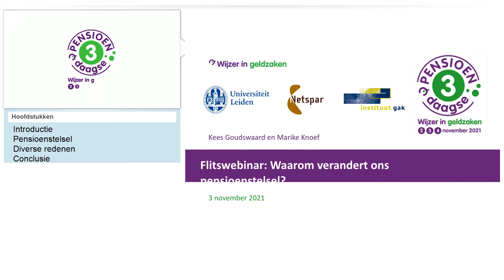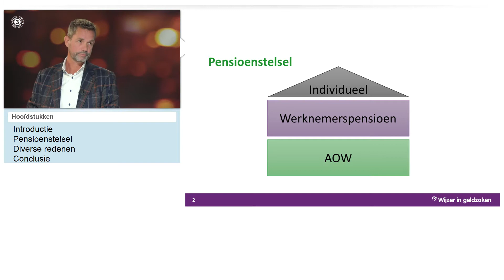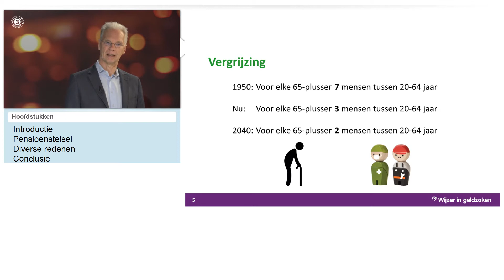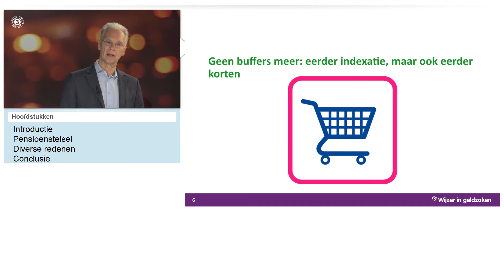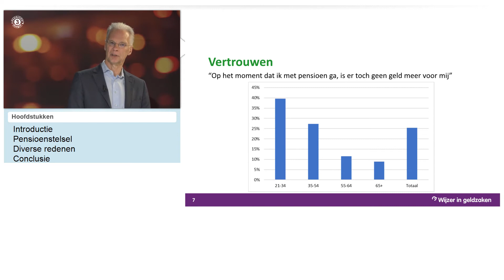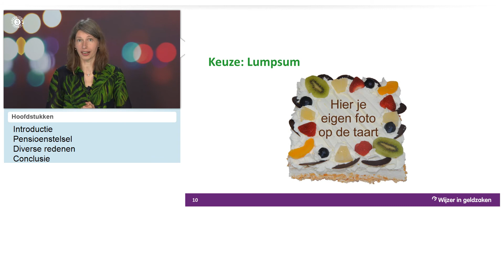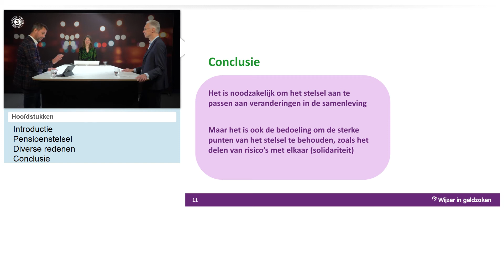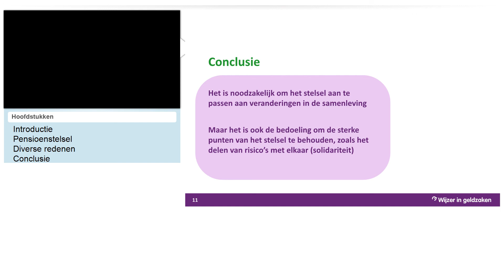Flitswebinar: Pop up college Waarom verandert ons pensioenstelsel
Door: Netspar

Het Nederlandse pensioenstelsel behoort al jarenlang tot de beste stelsels ter wereld. Toch maakt ongeveer de helft van de mensen in Nederland zich zorgen om zijn of haar pensioen. Het stelsel wordt hervormd. Waarom is dat nodig? In dit flitswebinar uitleg vanuit de wetenschap en de mogelijkheid om vragen te stellen.